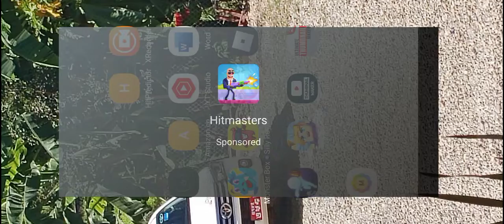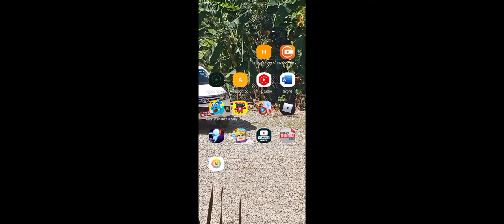kick the boddy part 2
These game is for relieve when you feel angry. OK.